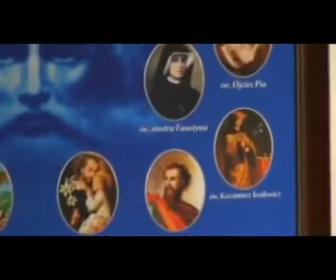Ks. Natanek. Święci Patronowie ks. Piotra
Fragment ogłoszeń z dnia 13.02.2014r